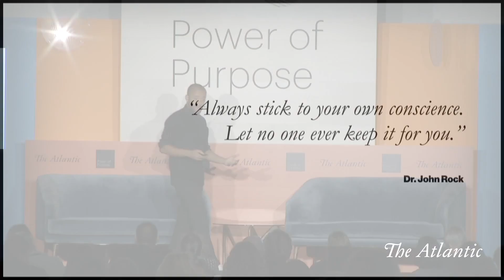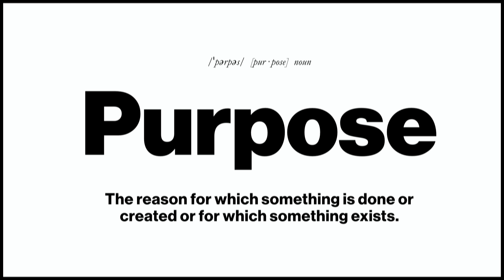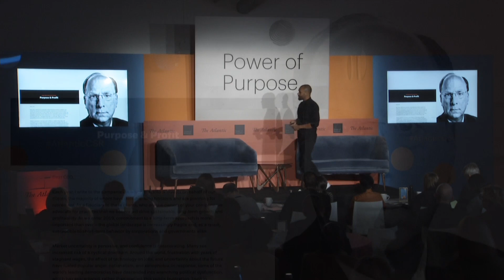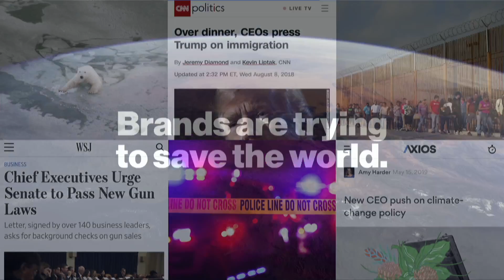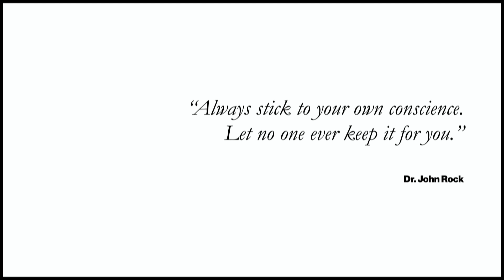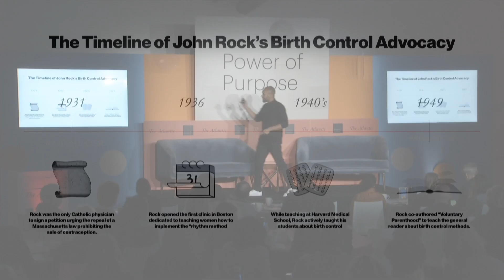What To Do When Companies Exploit ‘Purpose’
How have companies misappropriated the term “purpose” in order to further their own gain?
Alain Sylvain, Founder and CEO of Sylvain Labs, took to the Atlantic’s stage to discuss if, and how, purpose can be exploited.